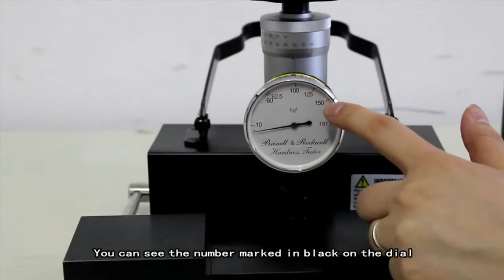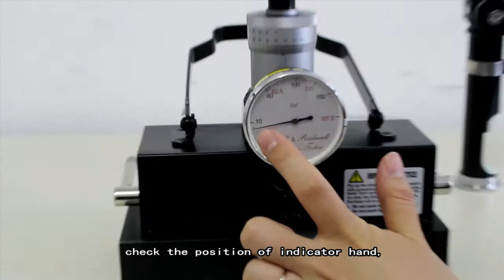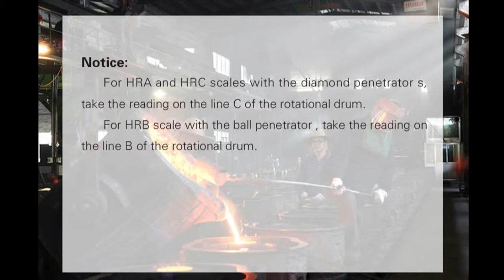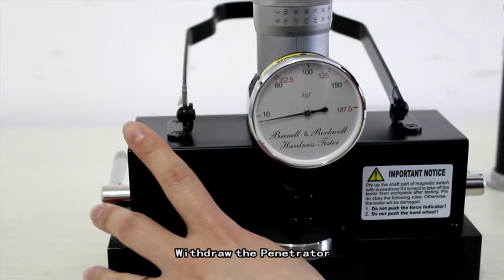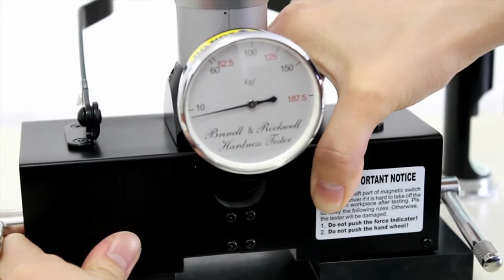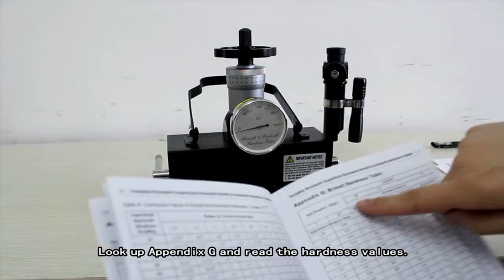QualiMag – RB Magnetic Brinell and Rockwell Hardness Tester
The QualiMag-RB Portable Brinell & Rockwell Hardness Testers are designed based on the Qualimag-R Rockwell hardness tester and follow the test methods of Brinell and Rockwell hardness test and function as both Brinell and Rockwell hardness testers. The QualiMag-RB Portable Brinell & Rockwell Hardness Testers are used for testing the castings, forgings, steels and nonferrous metal and work pieces made of all kinds of metal materials under kinds of heat treatment. It is capable of testing finished and semi-finished metal work pieces of various dimensions and shapes by using different anvils. The testing principle and accuracy is in accordance with the relevant international standard ISO6508, 6506 and American standard ASTM E110.